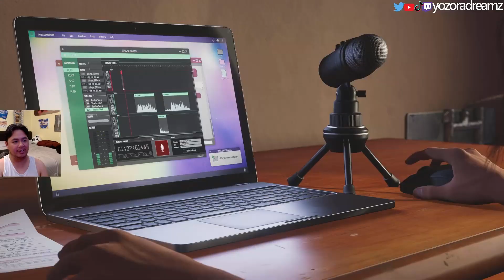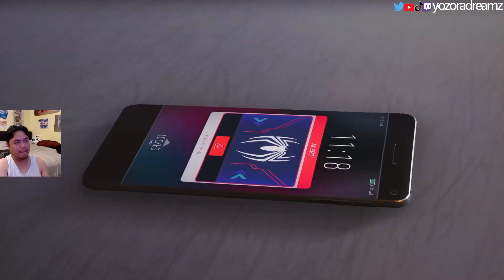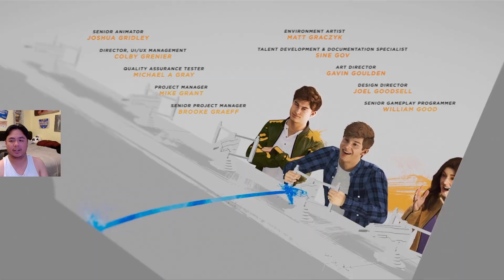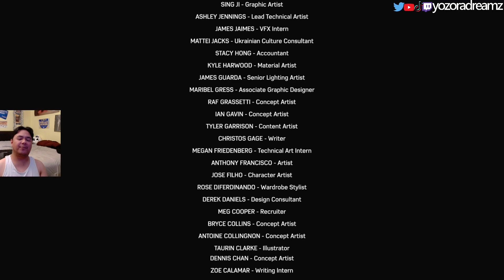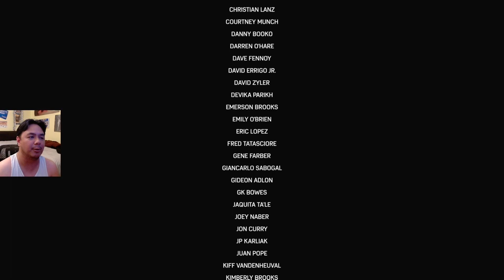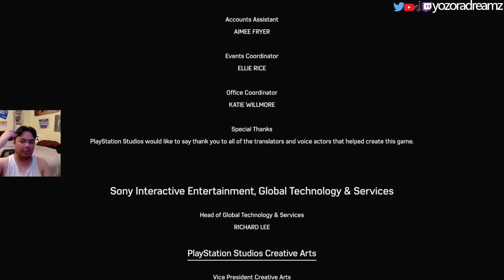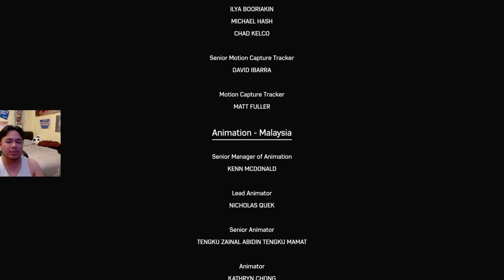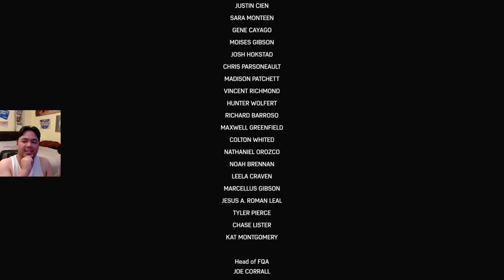Marvel's Spider-Man 2 Ending REACTION - SO MANY THINGS TO LOOK FORWARD TO AND IT'S GAME OF THE YEAR!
Insomniac Games really made a great journey with this sequel, Marvel's Spider-Man 2. I was unsure if this would be on the same level as the first and fortunately enough, they managed to really put it up there for sure. I hope you enjoy this lengthy reaction video showcasing my gameplay and thoughts on the whole game!

timestamps:
00:00 Preview on what's to come
00:40 Spider-Man 2 Reaction
9:28 MJ "Survival Horror" Segment
16:28 Venom Boss Fight
31:30 Spider-Man 2 Ending Reaction
48:05 Credits 1 & Initial Thoughts
53:02 1st Post Credit Scene Reaction
54:52 Credits 2 & More Thoughts On The Game
1:04:40 2nd Post Credit Scene
1:07:19 The Wrap Up

"Marvel's Spider-Man 2 is a 2023 action-adventure game developed by Insomniac Games and published by Sony Interactive Entertainment. It is based on the Marvel Comics character Spider-Man, and features a narrative inspired by its long-running comic book mythology which is also derived from various adaptations in other media. It is the third entry in the Marvel's Spider-Man series, acting as a sequel to Marvel's Spider-Man (2018) and a follow-up to Marvel's Spider-Man: Miles Morales (2020). In this installment, Peter Parker and Miles Morales struggle to navigate the next steps in their personal lives while combating several new threats, including a private militia led by Kraven the Hunter, who transform New York City into a hunting ground for super-powered individuals; and the extraterrestrial Venom symbiote, which bonds itself to Parker and negatively influences him, threatening to destroy his personal relationships.

Marvel's Spider-Man 2 was released for the PlayStation 5 on October 20, 2023 to critical acclaim. It sold 2.5 million copies in 24 hours, becoming the fastest selling first-party title in PlayStation history."